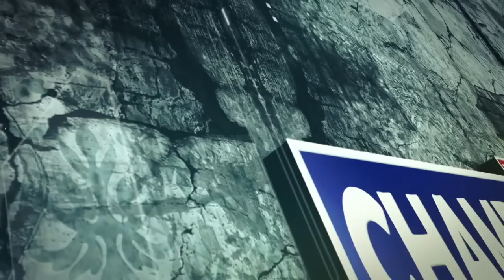MINJAR MELA 2023 II DAY 5 II SUNIL RANA II CHAMBA HULCHUL